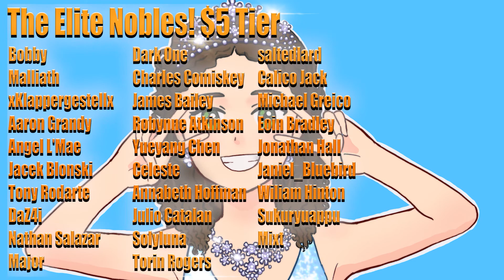Tower of God Episode 10 'Beyond the Sadness' Reaction